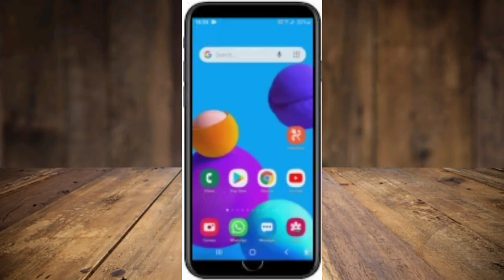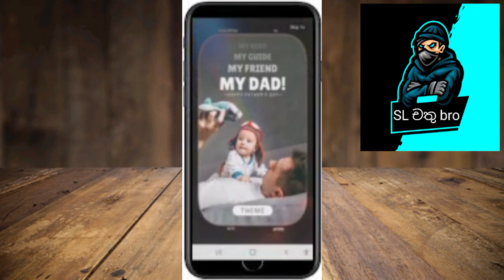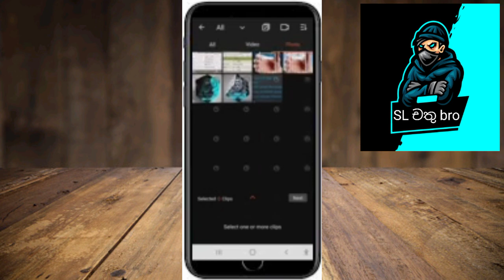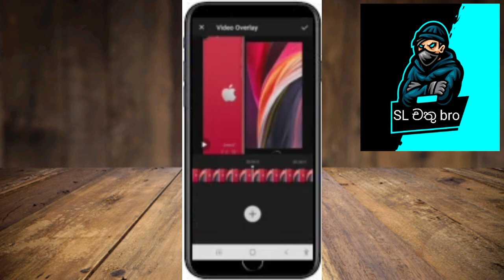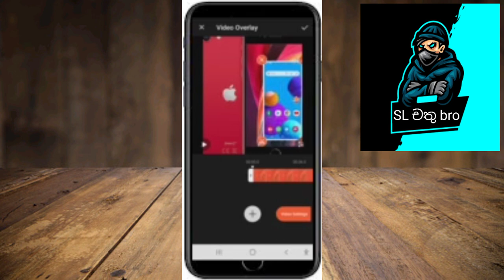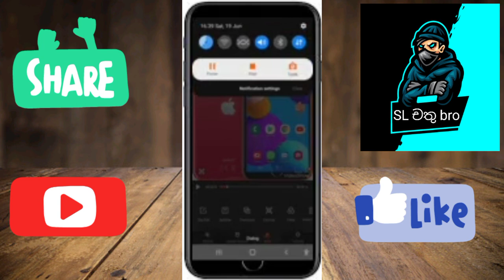how to add screen record in mobile phone premier|screen record වීඩියෝ එකට mobile phone එකක් දාමුද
⭕️ this video is youtube creater ⭕️

⭕️subscrib chananl ⭕️

⭕️super video ⭕️

This video is copyrighted by the original creator (SL CHATHU BRO) so please refrain from quoting this video and send us an email if you quote Copyright strike may occur if you quote without permission